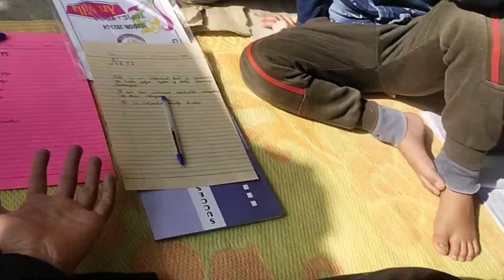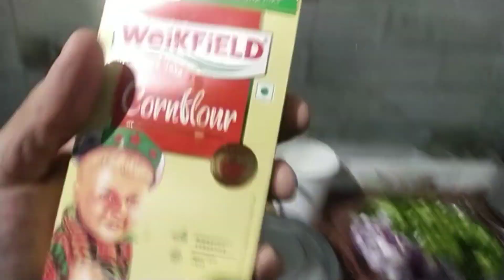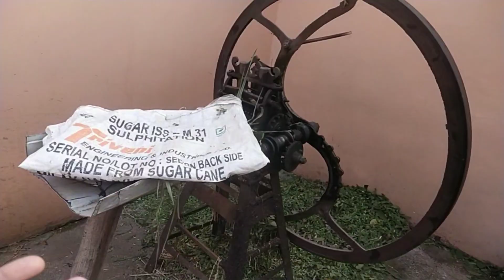Yaa kya bna dia aaj 😁familyvlog